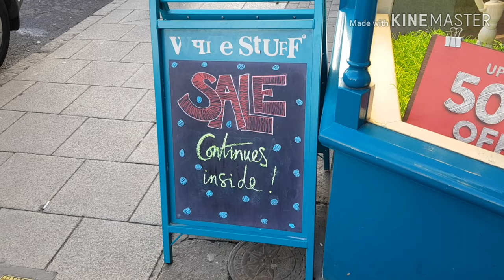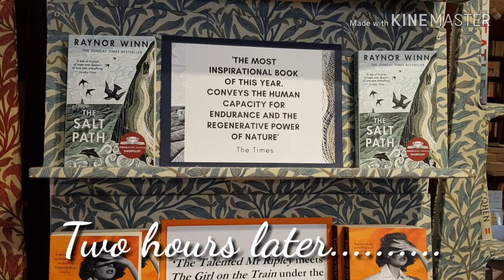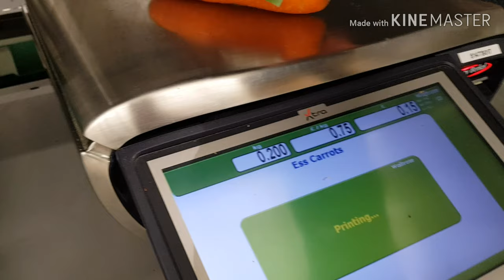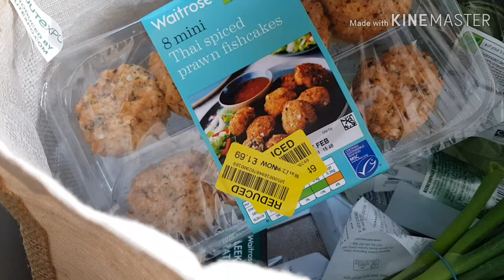I went on a date! And take you to Marlow UK!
Hello all xx well I ventured out on a little date and we met in Marlow a little town in Buckinghamshire UK. Hope you enjoy. X